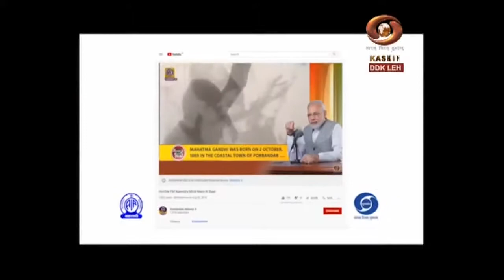Hum Hain Lajawab : Benefits of Naropa scholarship.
Hum Hain Lajawab.
Topic- Benefits of naropa scholarship.
Experts- Stanba Gyalson & Stanzin Jordan.
Interviewer- Yangchan Dolma.